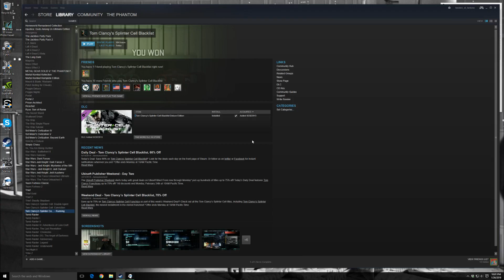Splinter Cell Blacklist - Classic Mode w/ Friends